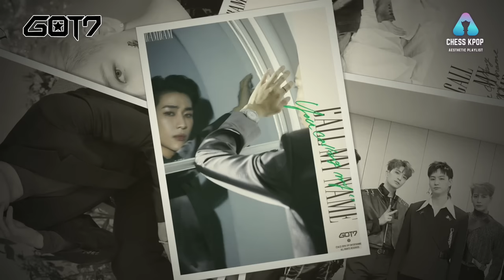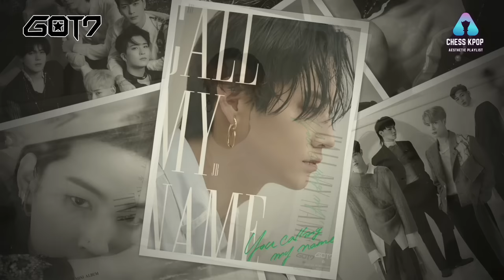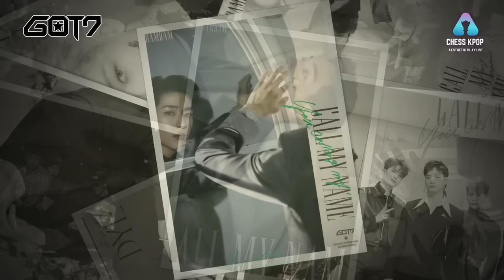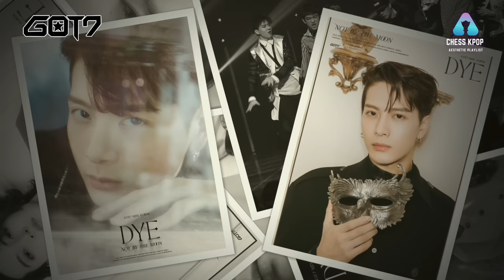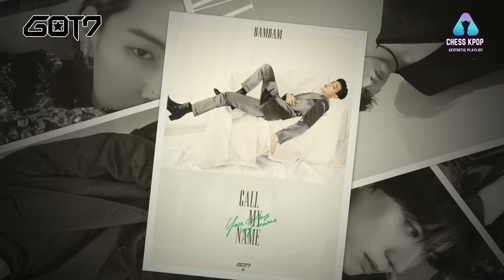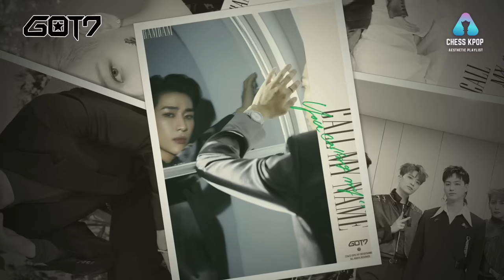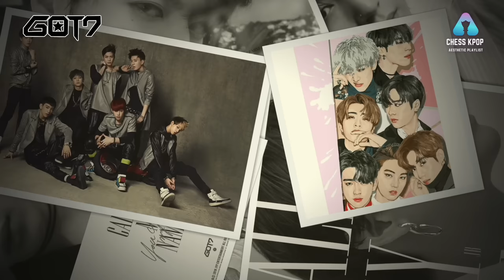G O T 7 BEST SONGS PLAYLIST With Aesthitic Photos | Chess Playlist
Temukan koleksi gambar KPOP All Member dan terbaik di video ini!